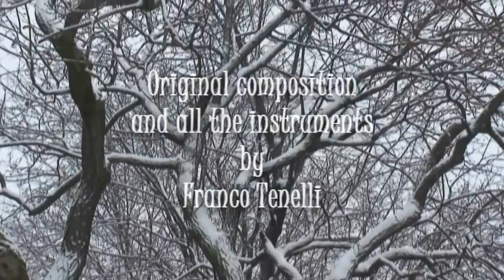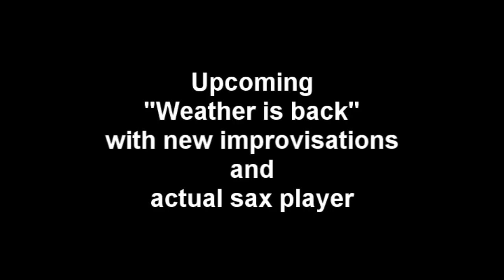Weather report is back by Franco Tenelli (Roland GR20, Korg M3, Godin guitar)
My original composition and arrangement